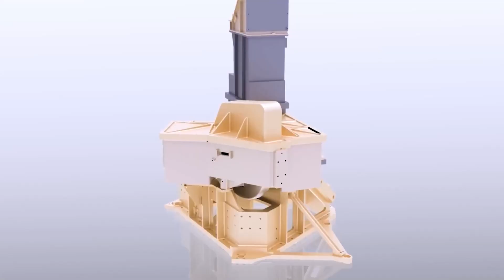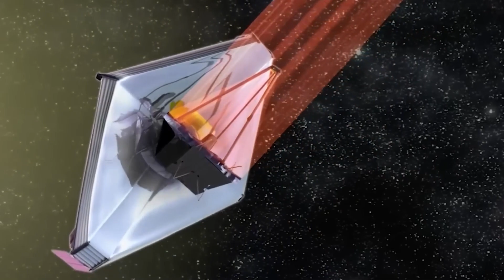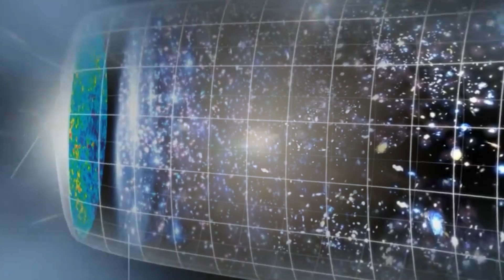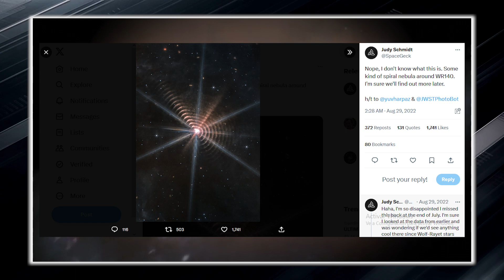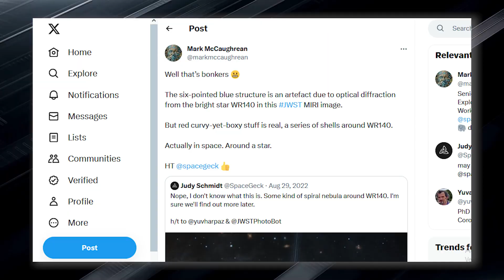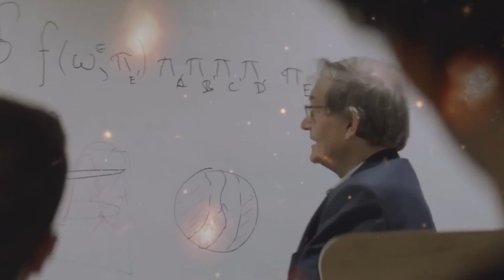James Webb Space Telescope Announces This Terrifying New Image They Didn't Show Us